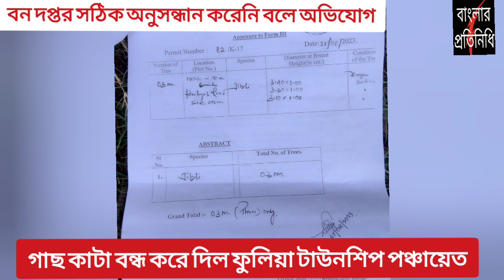বন দপ্তর সঠিক অনুসন্ধান করেনি বলে অভিযোগ। গাছ কাটা বন্ধ করে দিলো ফুলিয়া টাউনশিপ পঞ্চায়েত।